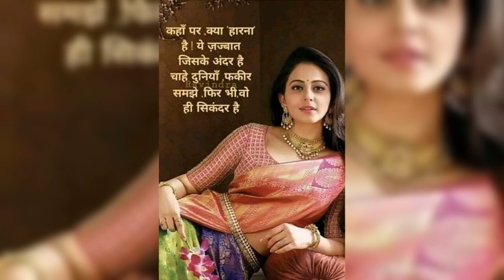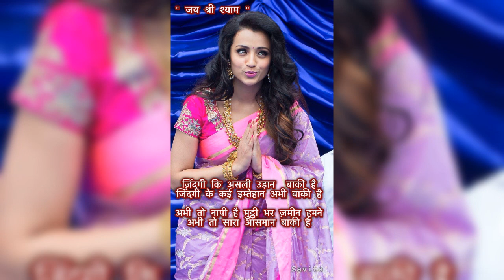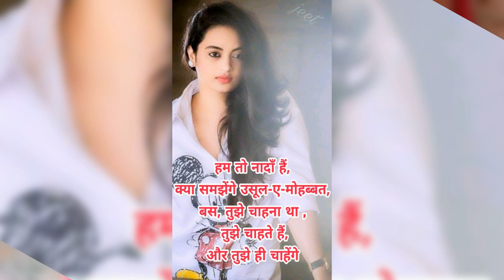4144 Richa Srivastava mujhko aisi bhi Chahat nahin chahie mang kar FIR Mohabbat nahin chahie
4144 Richa Srivastava mujhko aisi bhi Chahat nahin chahie mang kar FIR Mohabbat nahin chahie